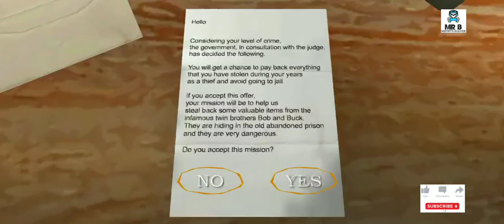LADDER [3rd FLOOR] ESCAPE INTO EASY MODE [THE TWINS]